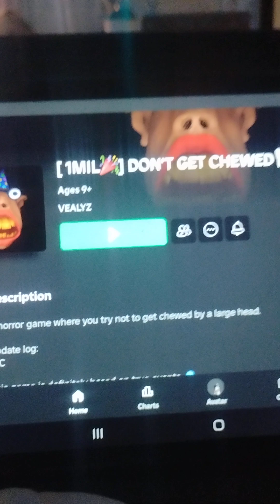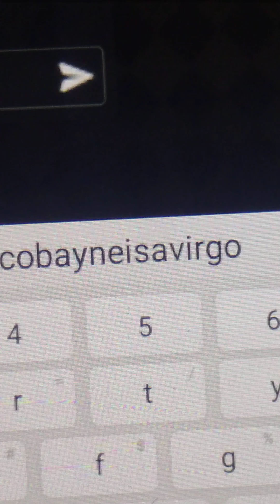DON'T GET CHEWED (Roblox)